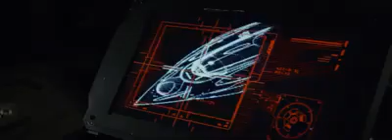GIULIANOcia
believe me whatever this means it's not good .